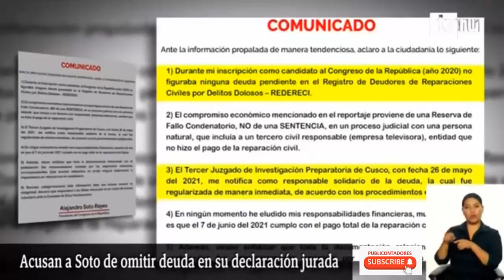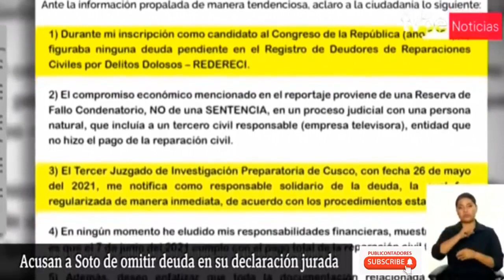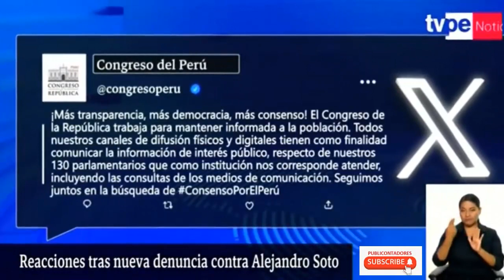Q SE VAYA EL PRESlDENTE DEL C0NGRES0 - MINTIO EN DJ